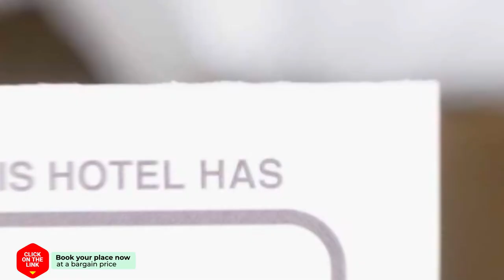B&B steengroeve hotel review | Hotels in Winterswijk | Netherlands Hotels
B&B steengroeve hotel video review. Hotels in Winterswijk, european 3 stars hotels.